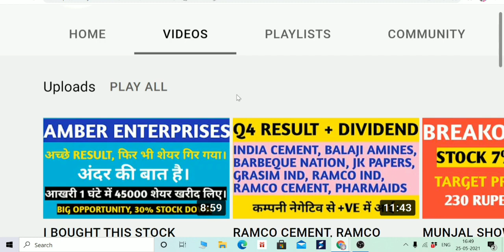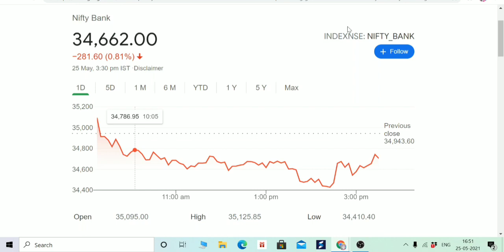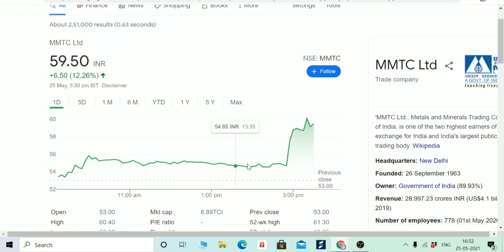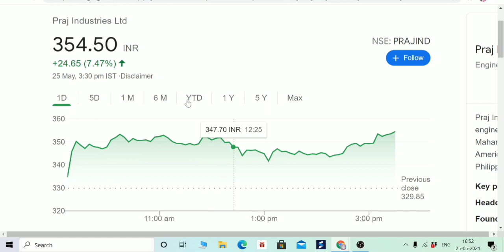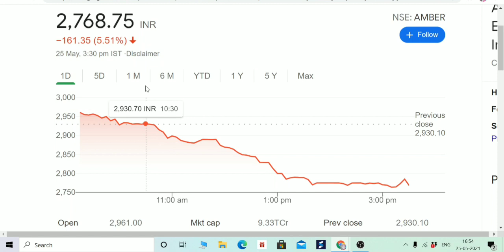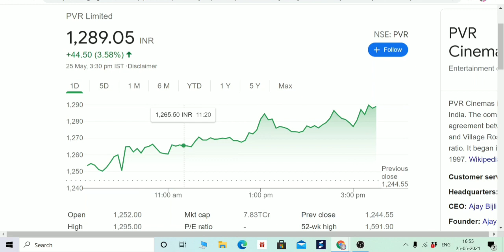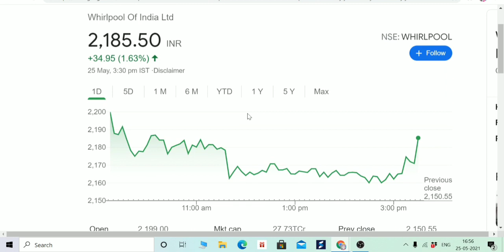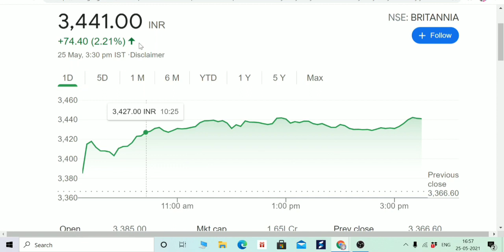STOCK MARKET NEWS, COVID, SUGAR SHARES, IT STOCKS, PVR, AMARA RAJA, AMBER, HOTELS STOCKS, MMTC NEWS